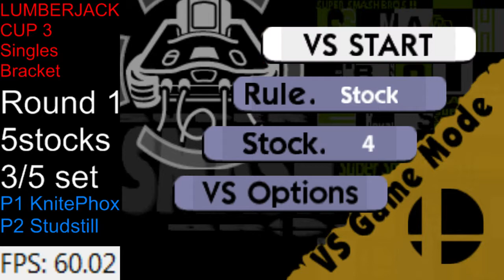LUMBERJACK CUP 3 - Singles R1